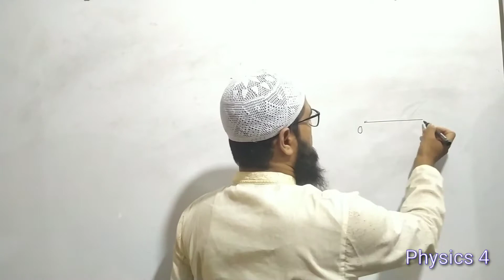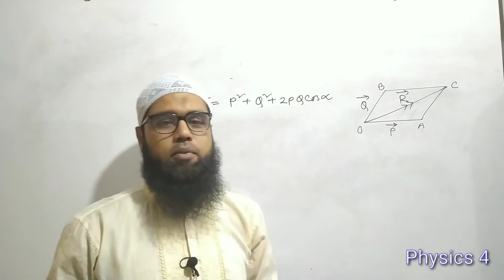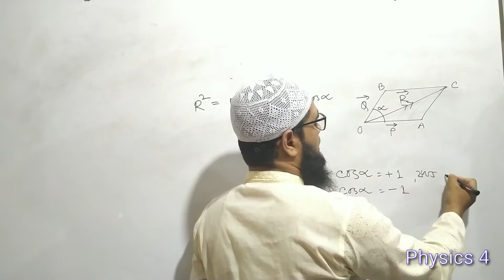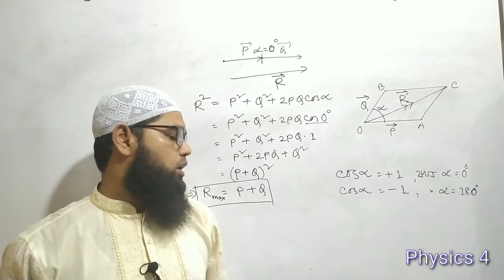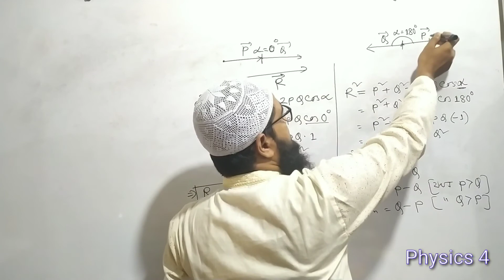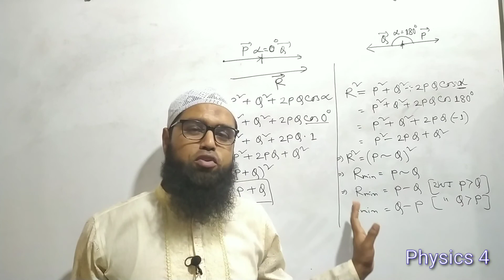HSC Physics। 1st Paper। Vectors। ভেক্টর যোগের সামান্তরিক সূত্র। লব্ধির সর্বোচ্চ ও সর্বনিম্ন মান।